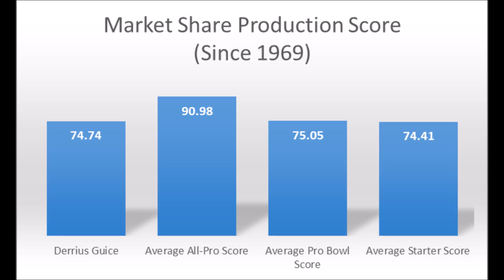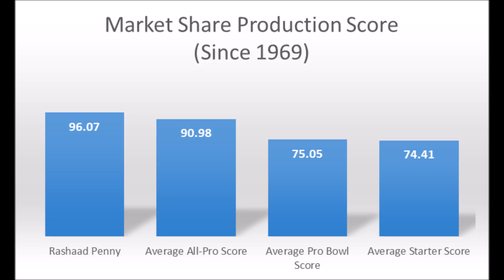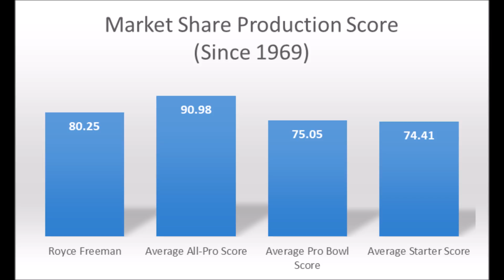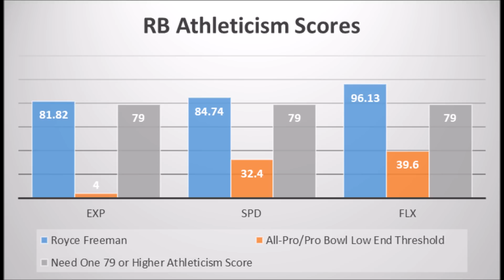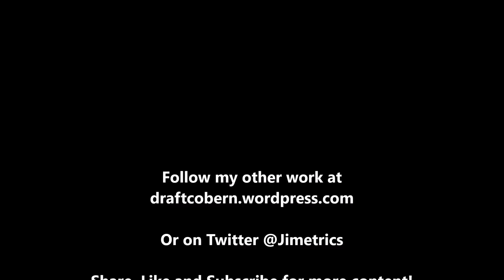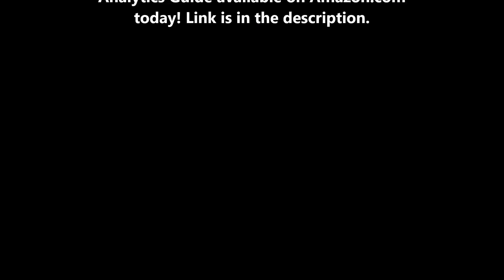2018 NFL Draft Analytics: Top 5 Running Backs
A final look at who the top 5 running backs are in the 2018 NFL draft class.

Be sure to purchase the 2018 NFL Draft Analytics Guide on Amazon.com

2018 NFL Free Agency Analytics Guide: Offense

Artist : Otis McDonald
Title : Not For Nothing
Genre : Hip Hop & Rap
Mood : Funky